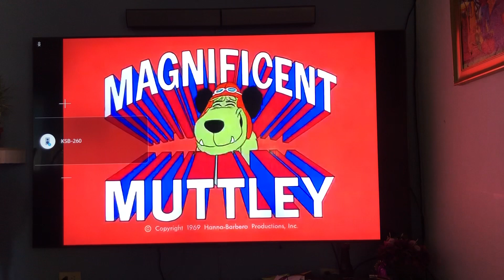Pierre Nodoyuna y patan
Patan el magnifico